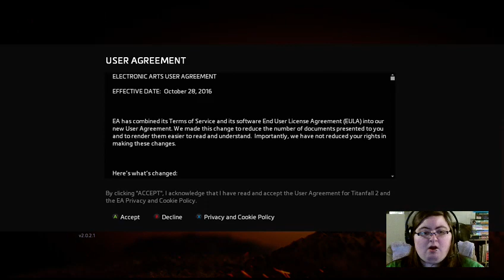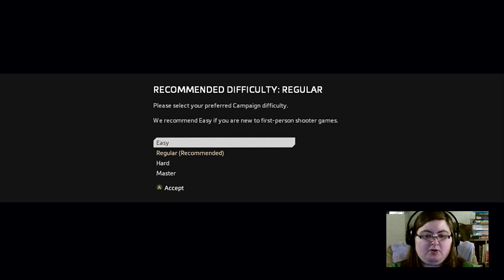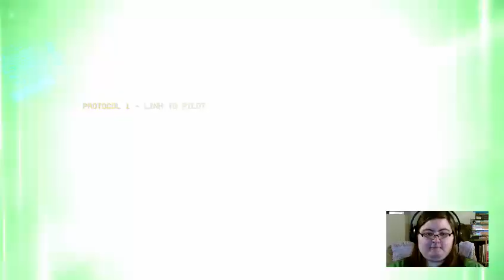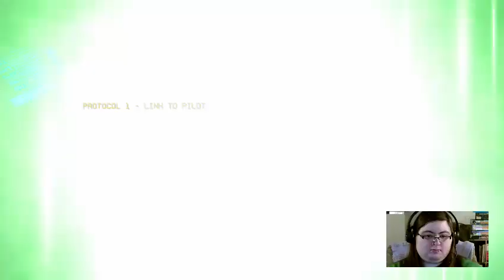Titanfall 2 - Campaign, Episode 1 - Full Stream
Hey everyone!! This is the full/whole entire stream :D In this segment I'm playing Titanfall 2 for the first time :D I really wanted to try out the Campaign :D

I'm in a party by myself :D

I'm really truly sorry if this is a bit laggy for you :( Hope you'll enjoy :D

 Xbox One Gamertag: lizmcq1994